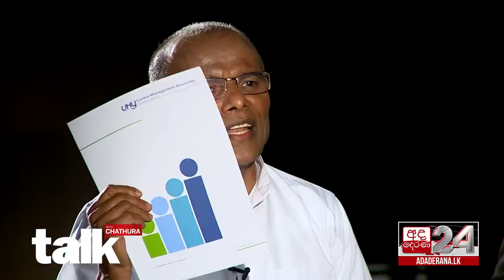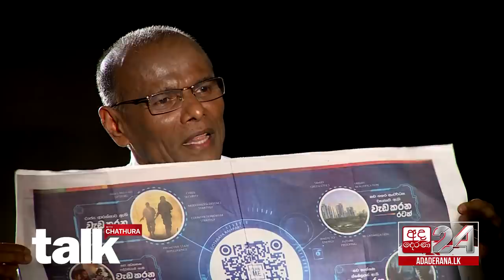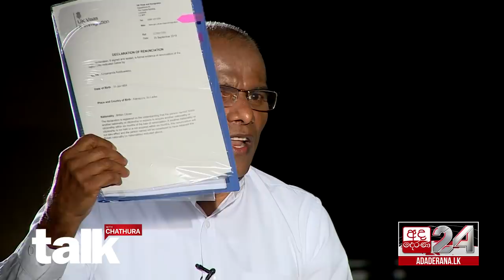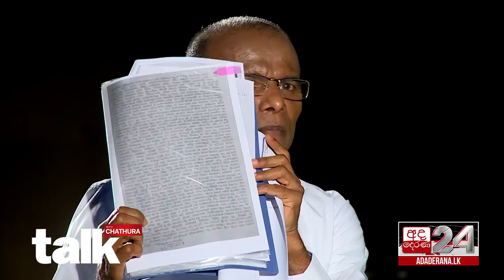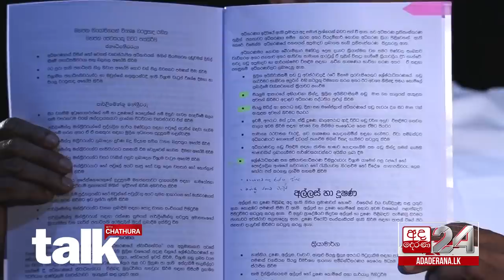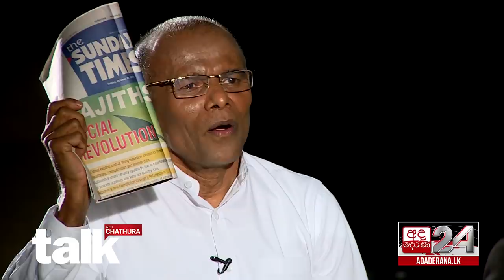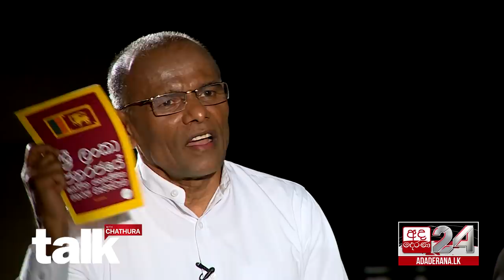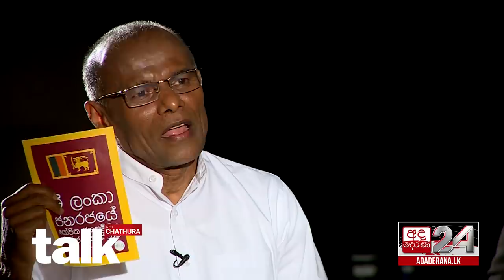නාගානන්දට ලැබුණු ලක්ෂ 130ම වියදම් වෙලා - Talk With Chatura (Full Episode)